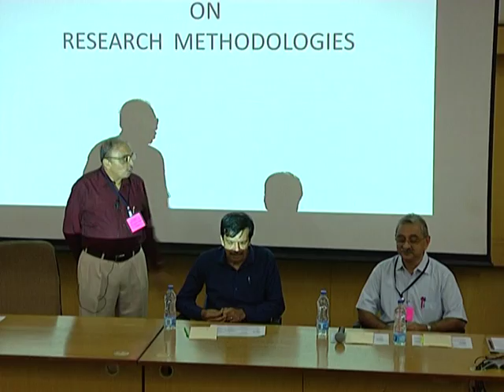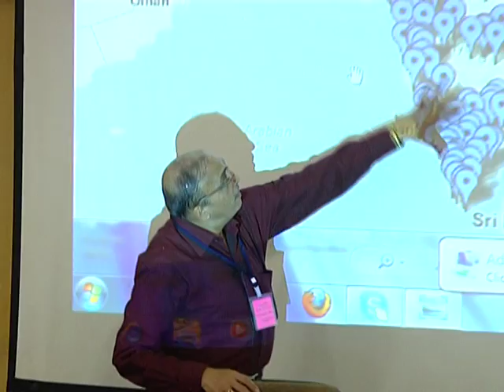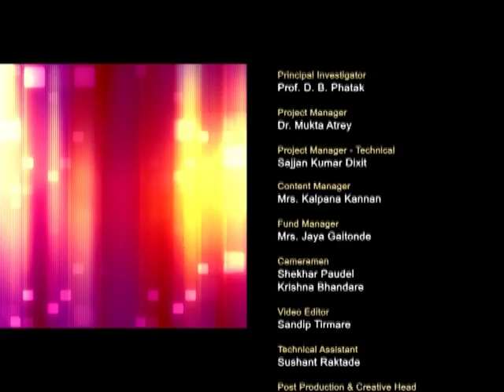IRM_C_Inaugural Function(Batch_2)